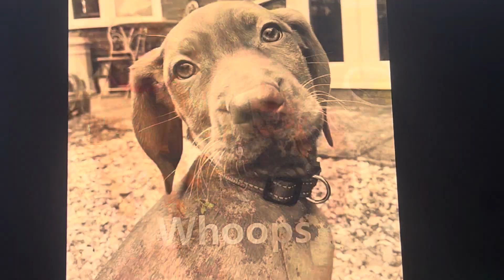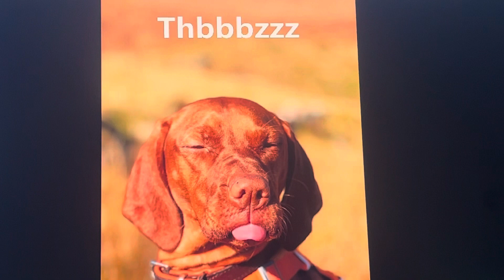I’m Three today, how the time has flown!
Our Ripley is Three Years old today, she has given us so much love and joy over this time and makes us laugh every day, Happy Birthday Ripley you crazy dog xxx